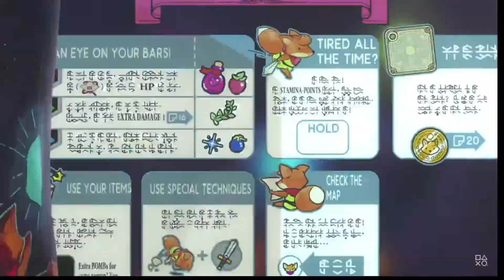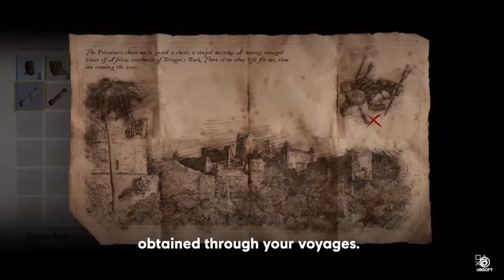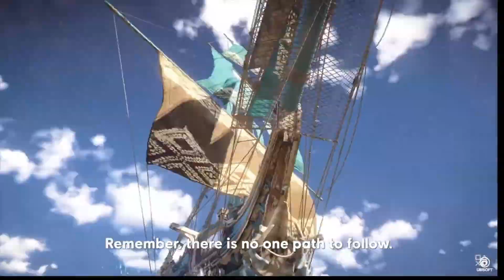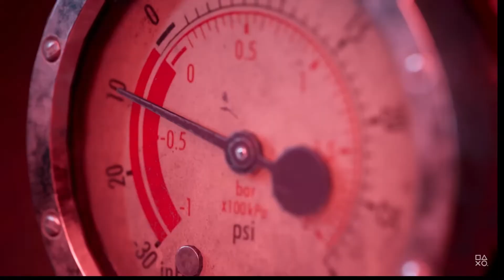15 jogos mais esperados que chegam ainda em 2022 | TOP GAMES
Tunic
Valkyrie Elysium
A Plague Tale: Requiem
Gotham Knights
The Dark Pictures Anthology: The Devil in Me

Meu canal aborda conteúdo para público Nerd em geral como, Gamers, quadrinhos e informações nerds.

Em todos os meus vídeos são conteúdos de jogos, animes, mangás, curiosidade e diversão.

com vídeos de jogos , curiosidade nerds em geral .

meu objetivo no Youtube é mostra diversão com conteúdo divertido da cultura pop e informações sobre novos jogos, séries, animes, mangás e filmes

Gostou?